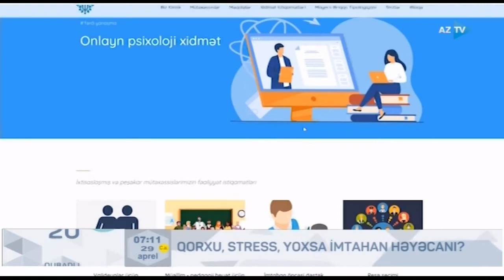Qorxu, stress, yoxsa imtahan həyəcanı ?